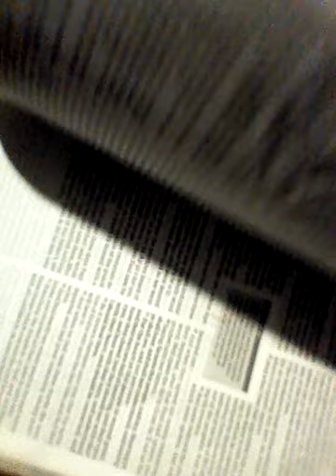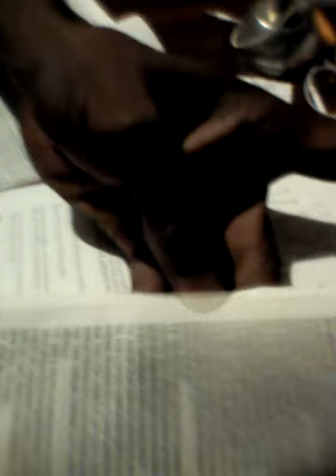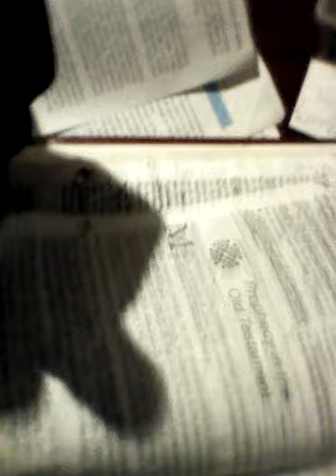Step by Step for Christ. Pt1 EZRA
All I have to give is what I have to give. Which I know and trust in my heart will be enough for the Spirit of God to minister for me in the places I lack. Also for you to be able to look past my flesh and see the truth for what it is as best i can attempt to share.. My only wish is we all grow in CHRIST JESUS which is whom I owe my all to. So here is EVERYTHING as best as I can